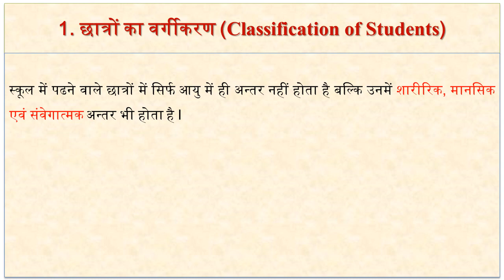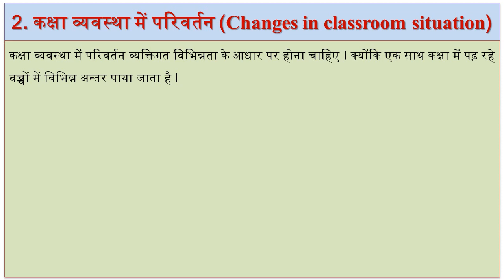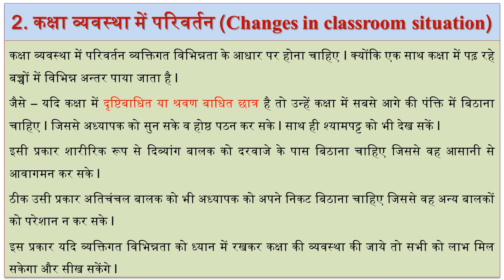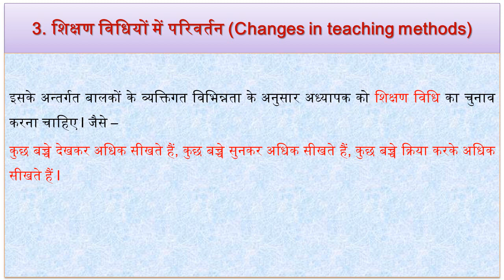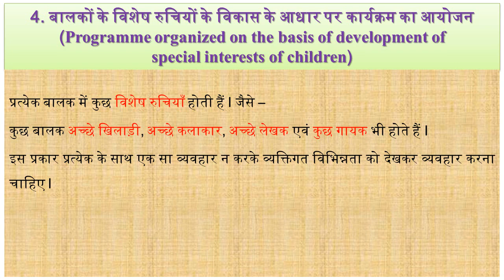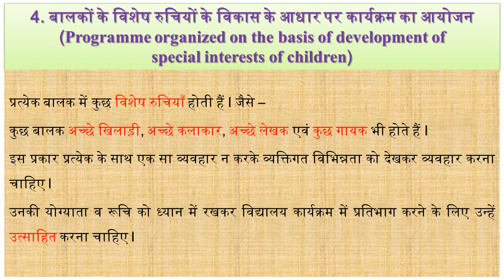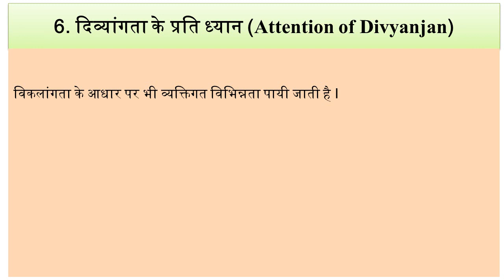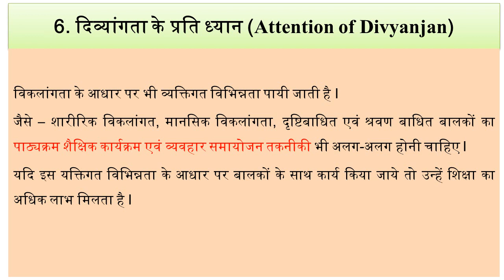Individual Differences (व्यक्तिगत विभिन्नता) Part - 2 By Sulatan